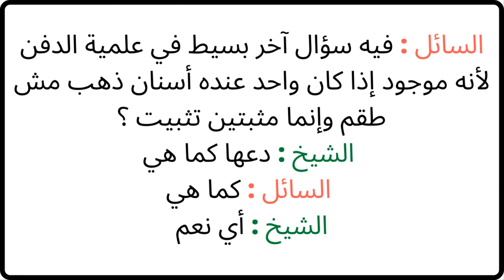الشيخ الألباني هل تنزع أسنان الذهب من الميت